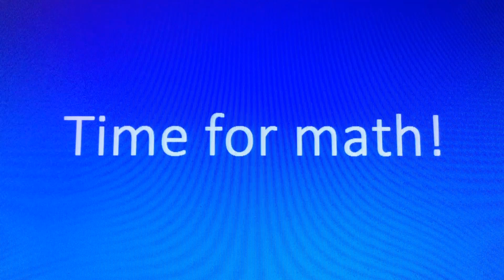Time For Math: 4 Plus 1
A fan made segment dedicated to addition.